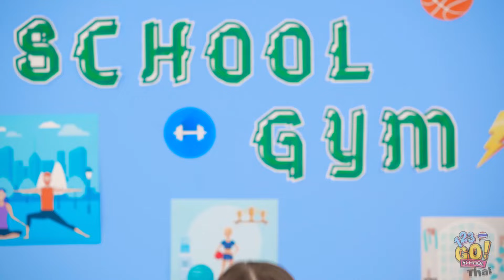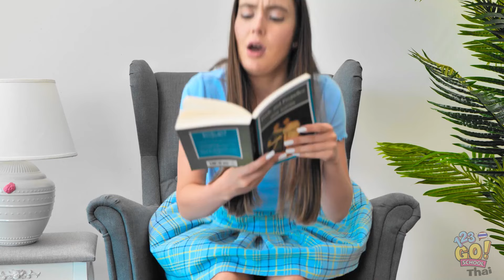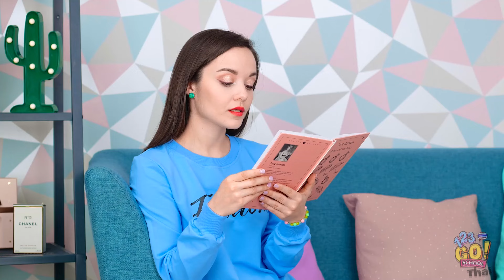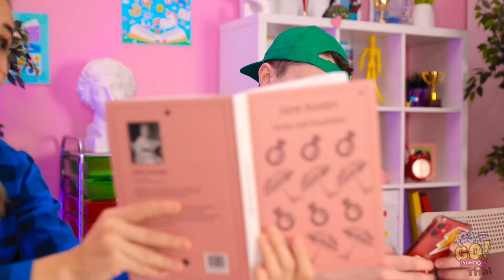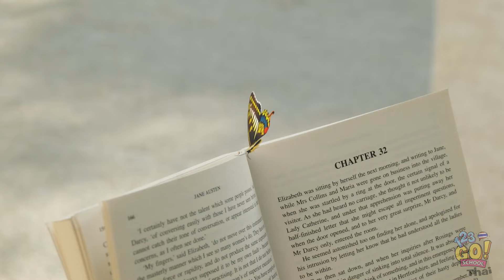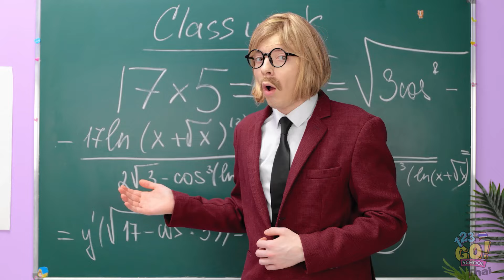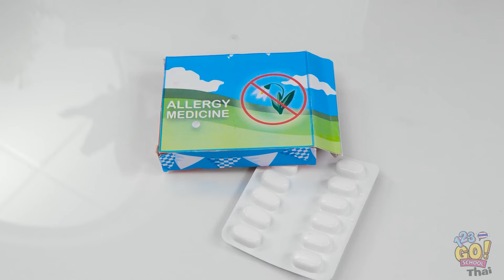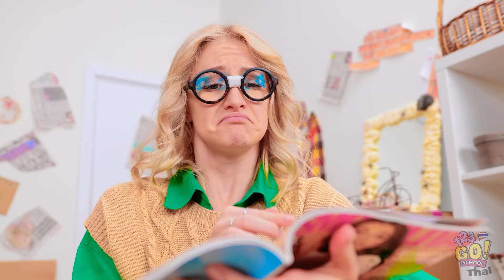เคล็ดลับสำหรับสาว ๆ ที่สดใส || วิธีดูแลผม! ทดสอบเคล็ดลับความงามสุดฮิตจาก TikTok โดย 123 GO! SCHOOL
อย่าลืมกดไลค์ แชร์วิดีโอนี้กับเพื่อน ๆ ของคุณ และกดติดตามช่อง 123 GO! SCHOOL เพื่อรับเนื้อหาเจ๋ง ๆ อื่น ๆ อีกเพียบ!